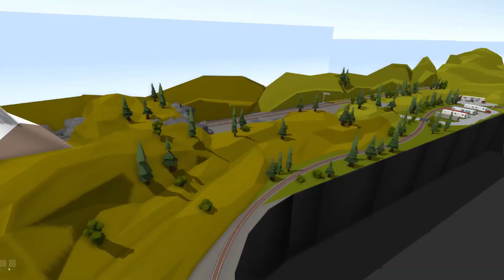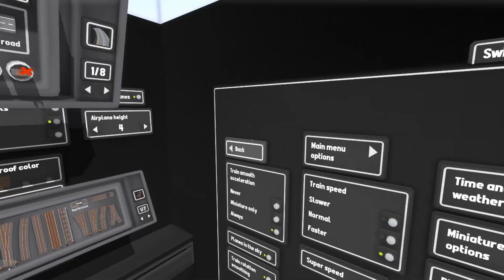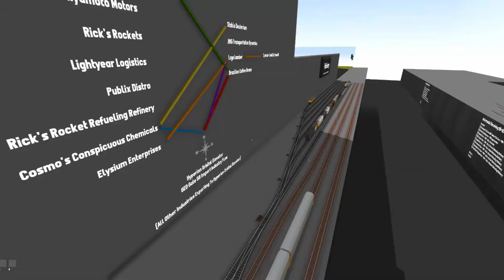ROLLING LINE - GREEN TRAINS IN THE WORLD OF ROLLING LINE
KERETA 기차 列車 รถไฟ поезд le train#Zug#tog#火车#기차#xe lửa#ٹرین#รถไฟ